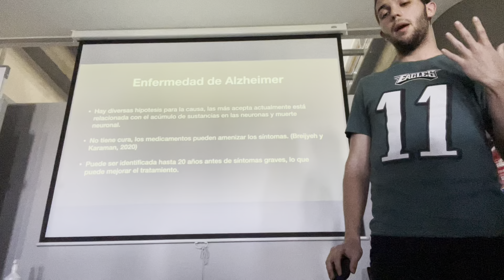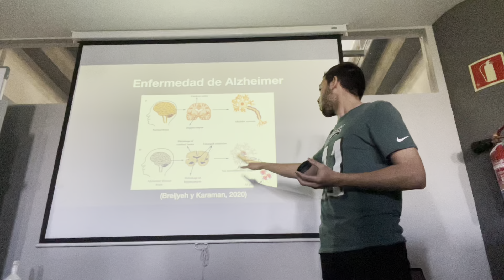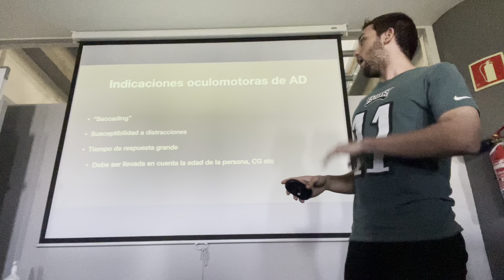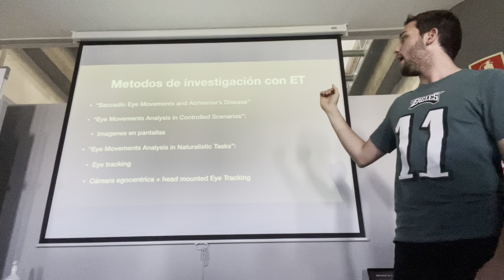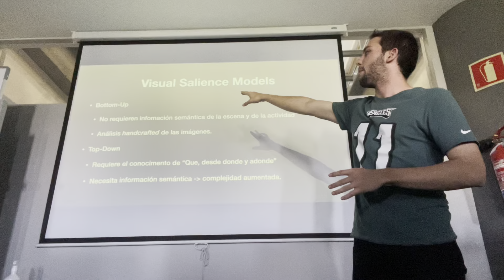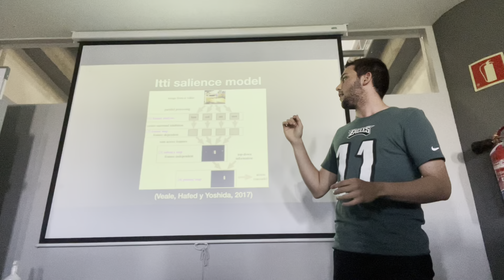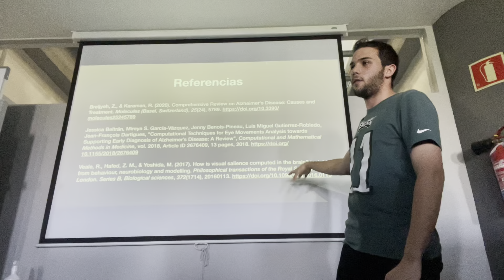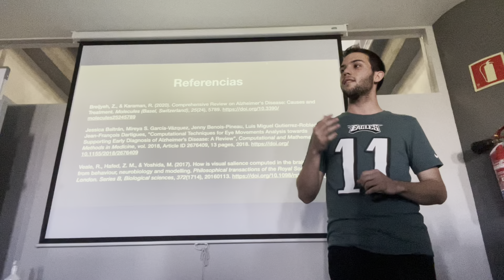Eye Tracking for Alzheimer Detection [Español]